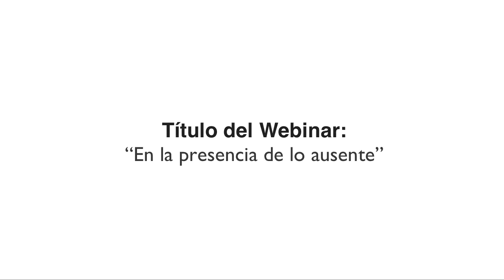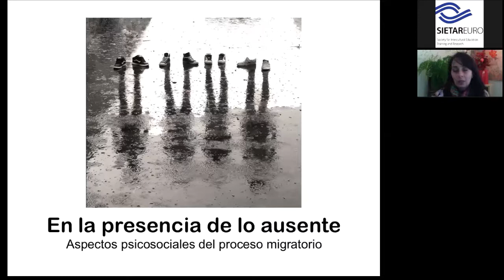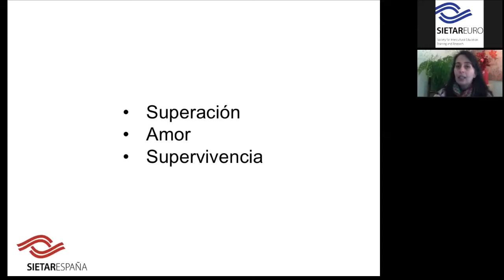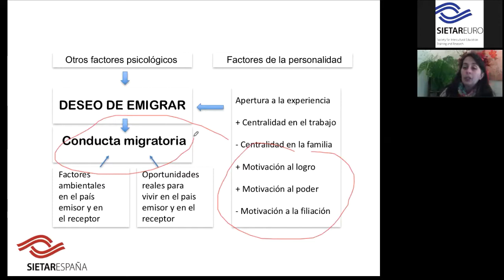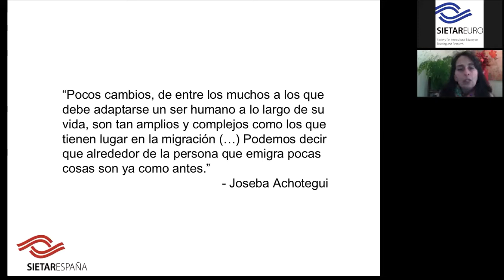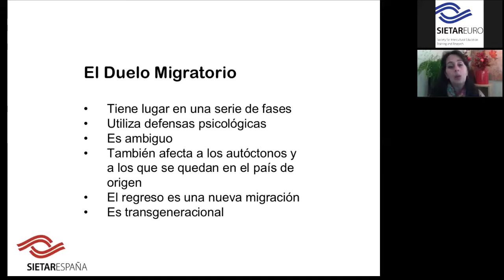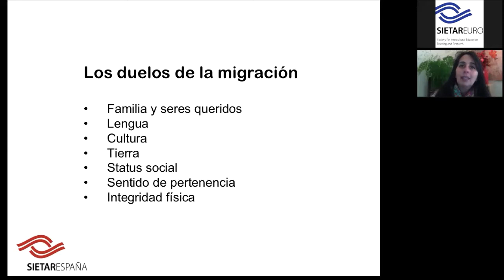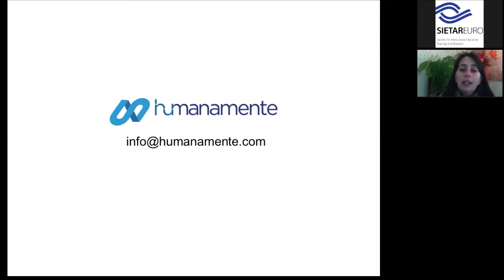SIETAR Spain Webinar: “En la presencia de lo Ausente”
Impartido por: María Elena Ferrer. Facilitadora de Procesos de Recuperación Psicosocial
Moderado por: Mercedes Valladares Pineda, Vicepresidenta de SIETAR ESPAÑA.
Idioma: español.
Fecha: 18 de mayo de 2016.

En este webinar, María Elena Ferrer, Facilitadora de Procesos de Recuperación Psicosocial, nos habla de las consecuencias que tiene la no elaboración del duelo migratorio.

In this webinar, María Elena Ferrer, Facilitator of Processes of Psychosocial Recovery, talks about the consequences of not elaborating the migratory duel.